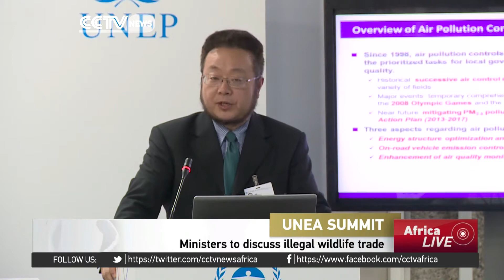Illegal wildlife trade the focus for Wednesday's UNEA meetings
Hundreds of delegates from around the world are meeting in Nairobi for the UN's environmental summit. illegal trade in wildlife takes centre stage today.